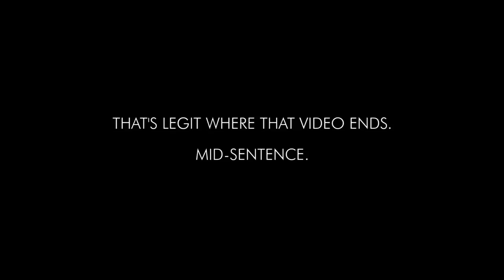Celebrating 3 Years in London in a Surprising Way | FANTASTICNESS 027: Always Bring Your Gear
I thought I was gonna have a relaxed day, celebrating three years in London. It ended up being a crazy day of classes at the Knucklelocks Gym and a surprise appearance for WrestleForce where I wore someone else's gear! Plus, the birth of the Knucklelockers?

I hope you enjoy this and all the content I put out, subscribe to the channel, show it to someone who would like it, drop it a like and a comment... Trust me, I'm listening, and I care about putting up the best content for you.

►  ✪ FANTASTICNESS ✪
My weekly vlog. Find out what is like to live a day in my Fantastic life!

"Fantastic" David Francisco is a professional wrestler seen in some of the most relevant promotions of the british and european pro-wrestling scenes, like PROGRESS, IPW, Battle Pro, Anarchy Pro, NFW, Triple W, APW, WP and many more.

Starting his career over 10 years ago, he was born in Lisbon, Portugal, and he was the Portuguese Champion in different promotions 3 times. He moved in June 2015 to the United Kingdom, where he currently resides in Chiswick Riverside.

"Fantastic" David Francisco on YouTube includes "Fantasticness", a regular vlog about what is like to live as a professional wrestler. He can also be found in this and other platforms speaking his mind and, of course, in pro-wrestling rings all across Europe.